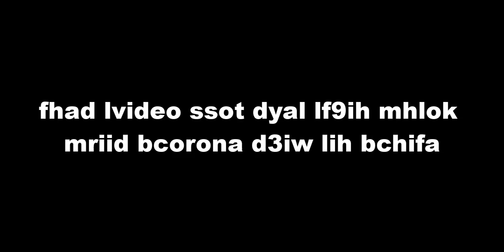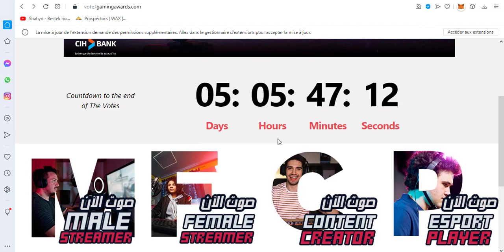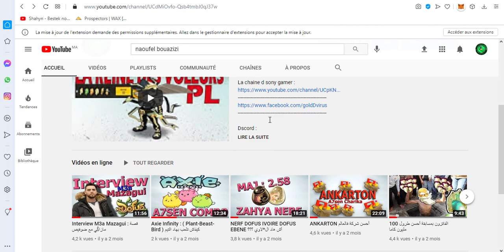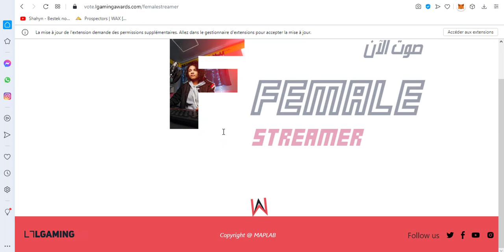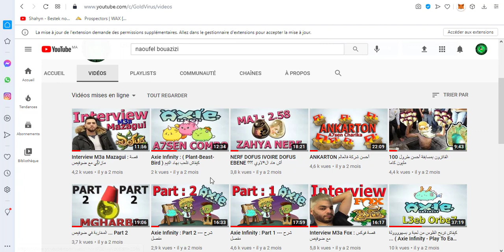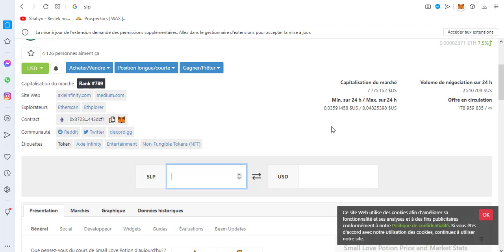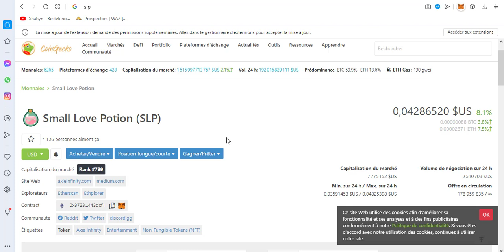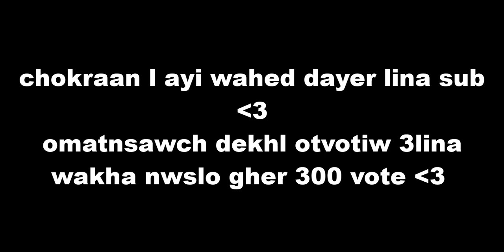10k SUB / LGAMING AWARDS / AXIE INNFINITY